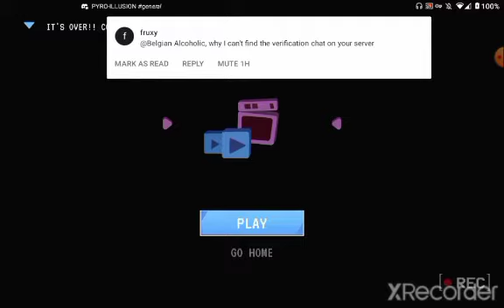Blue Monster Escape 2 mobile (chapter 1-5) "Now Sister long legs trying to make plans"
I was call it Sister long legs (Made it up like ripoff), though at the same time bearing a resemblance to a spider was with her mommy long legs

PJ pillar just a bug but not same as PJ Pug-a-Pillar is a dog, with the different was the maze will chase down by PJ pillar.

Mini Pink Huggies was the same as Wack-a-Wuggy but the difference is there are just one pink Huggies trying to jumpscare in memory color and in Wack-a-Wuggy she will hit 5 time you win.

this Toys factory Come to play a puzzle survival game where they can try to escape from various dangers place action game developed by Fgame Global.
🐦go on here on Twitter🐦

🖼️go on here to see more odd and amazing drawing🖌️
👩‍❤️‍💋‍👩 don't turn on mature content before you become age 18 👩‍❤️‍👨
however I hope you enjoy.